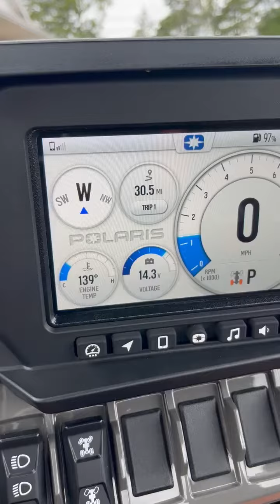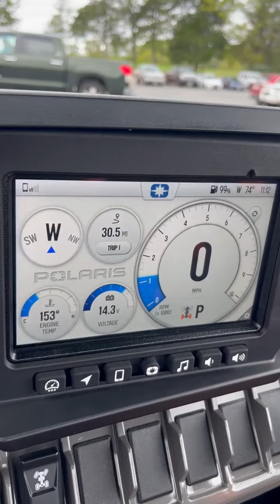RZR 296564 CVT Noise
Engine running and unit in park.  CVT cover on.